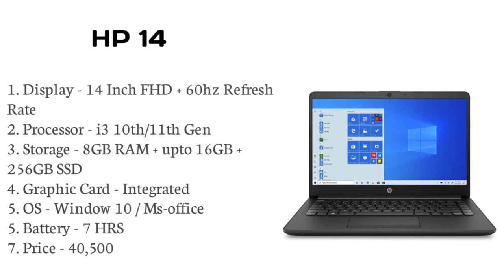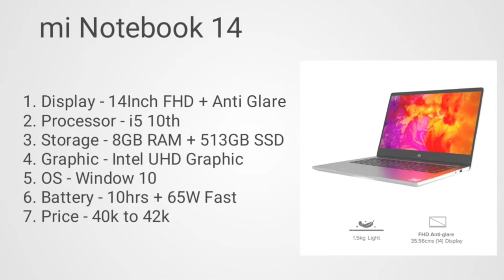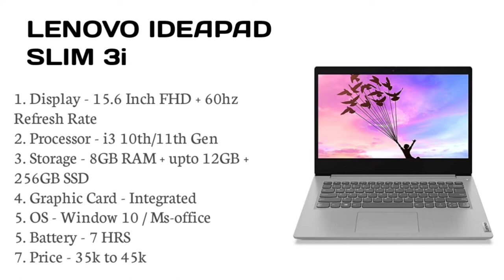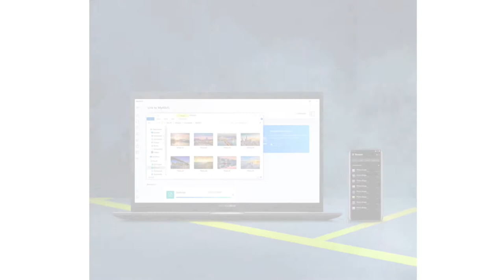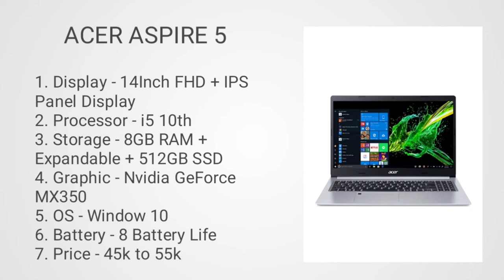Best laptop for video editing under 40000. Top 5 laptop for video editing.Video editing laptop under